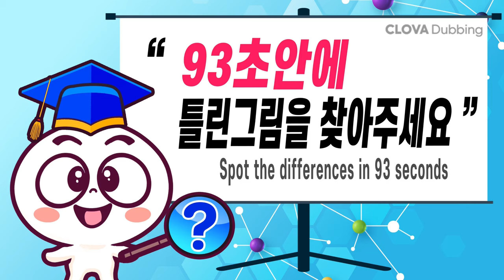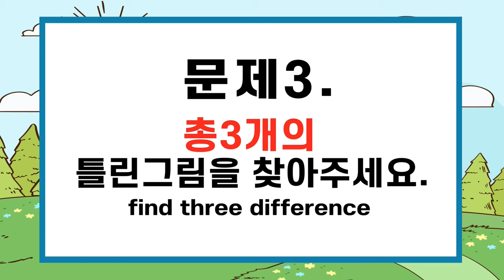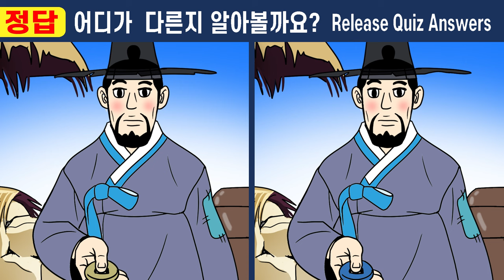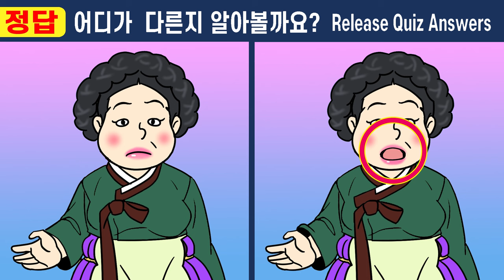건망증심각 50대는 1개도 겨우 찾던 그 문제!ㅣ다른그림찾기는 두뇌훈련게임! 치매예방에 좋아요ㅣ#385 두 번 죽은 여인 7화